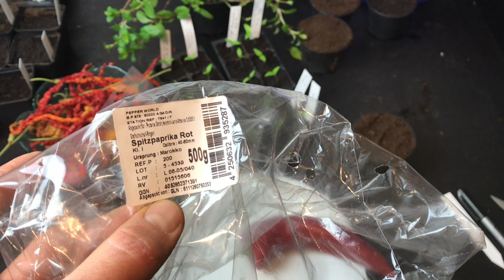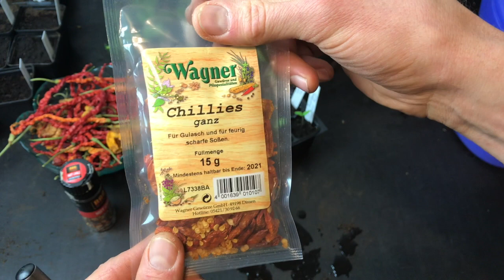Samen aus frischer Spitzpaprika - Experiment - Alles über Chili, Peperoni, Tomate, Paprika #32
Wenn Du auch Zitruspflanzen haben willst, dann schau NEUE BEITRÄGE AUF TROPICALGREEN.de schaut vorbei und taucht ein in einer bunte und tropische Pflanzenwelt.

🌴ropische Grüße
Bernd